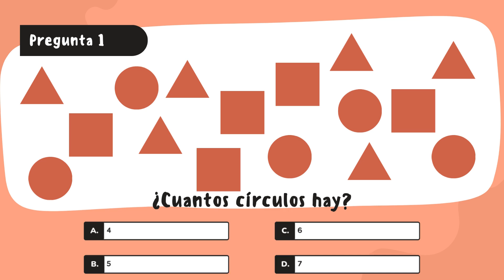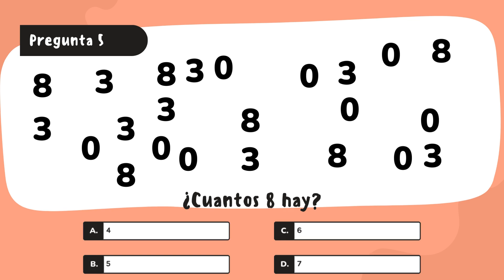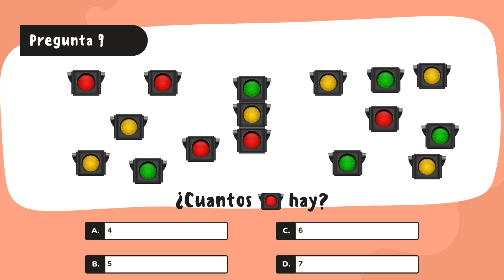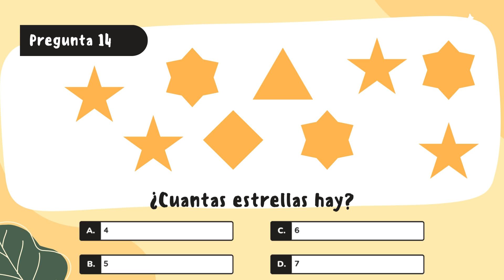¡Ejercicios para Mejorar la Atención! 🧠✨ Para Niños y Personas Mayores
En este video, te presentamos una serie de ejercicios diseñados para estimular la atención, ideales para niños y personas mayores. Estas actividades están pensadas para fortalecer la concentración y la memoria, ayudando a mantener la mente activa y alerta